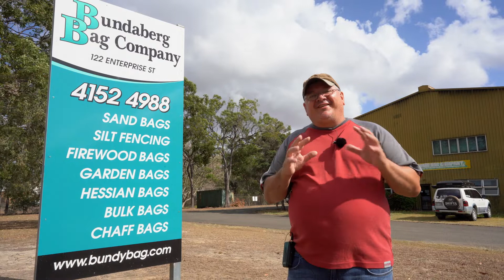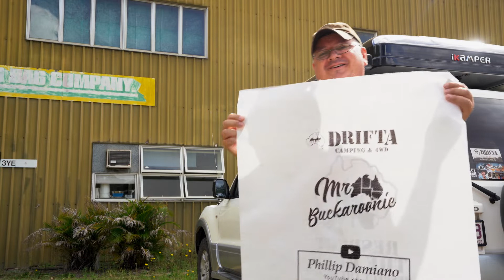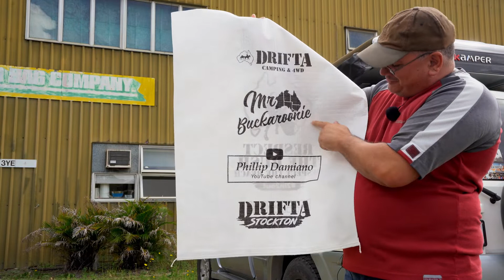Respect the Bush Factory Revisit Surprise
Luke from Drifta phoned me recently and asked if I could drop by the Bundy Bag Factory to capture some photos of some new bags being made for the Respect the Bush Campaign that's started by Lukes little 5 year old niece Ashlyn.

This morning I went to capture a video and a few images of the bags and found a very pleasant surprise,   Watch the video to find what the surprise is.